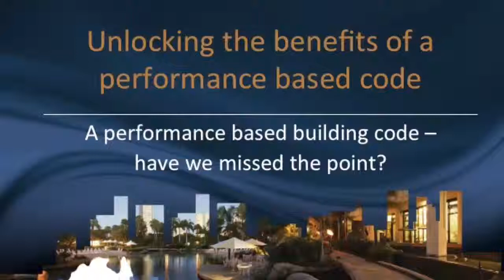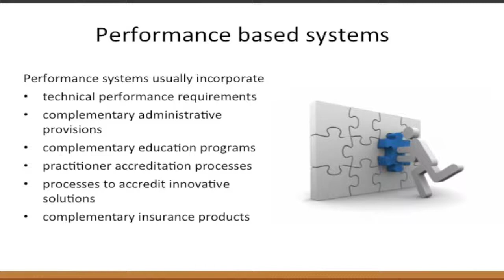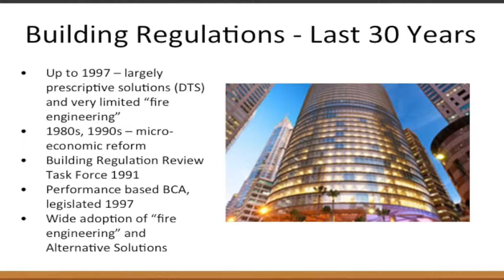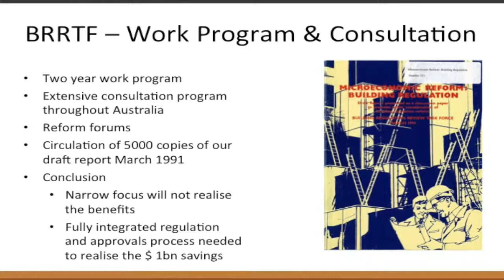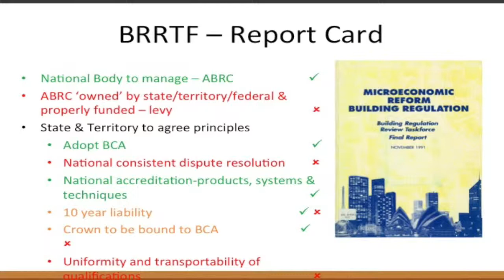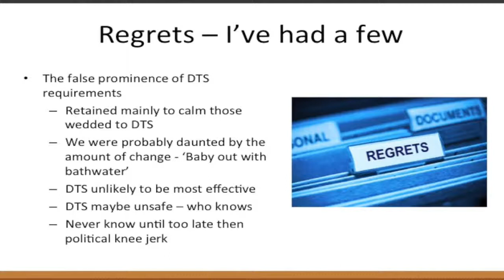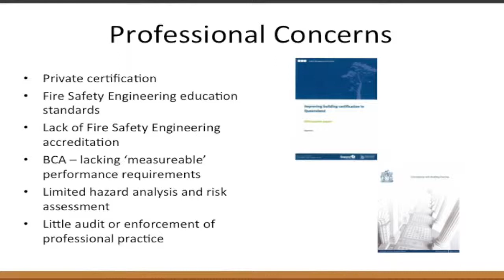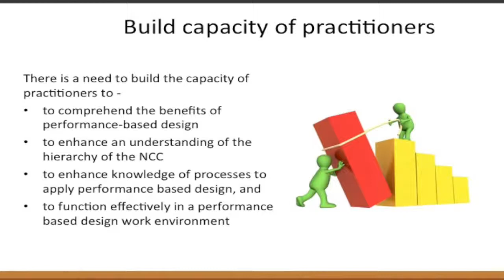A Performance Based Building Code – Have we missed the point?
Dr Robert Care - ARUP

Dr Care’s Building Australia’s Future 2015 Conference presentation provides both an historical and a future insight on the construction industry’s adoption of a Performance based code. The barriers, the benefits, and the need for industry sectors to work collaboratively in developing Performance –based solutions.

More information on ‘The NCC – A Performance based Code’ can be found